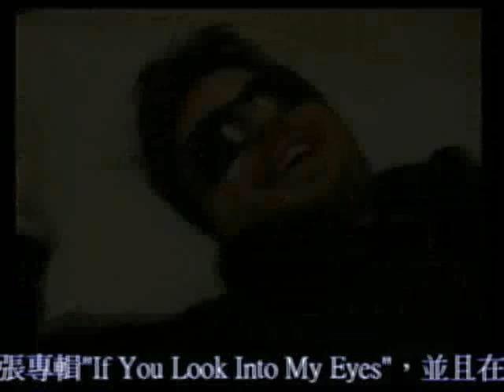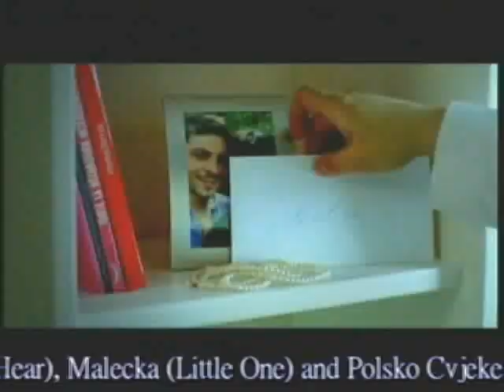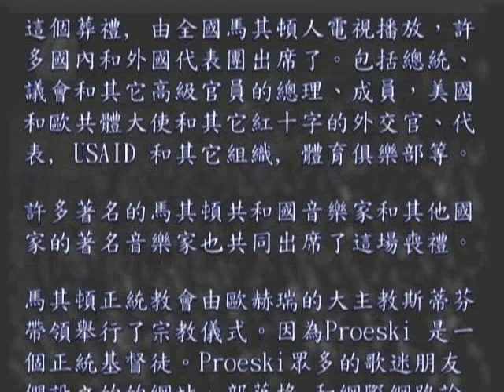Memorial to Tose Proeski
1981年1月25日出生於Macedonia馬其頓的一個城市Kruševo。生前為Skopje音樂學院的獨奏唱歌部門的一名學生。
1996年參加少年節目"Melfest"決定展開他的歌唱事業。1997年與馬其頓最了不起的抒情歌手和作曲家Grigor Koprov之一合作，使他的事業有了最大的發展。1999年發行首張專輯- "Somewhere in the Night"，同年夏天，他在Skopje舉行了他的第一場個人演唱會。2000年6月以前發行第二張專輯"The Son of God"。專輯中一些經典歌曲如："Restless"、"Sleeping in Your Hair"、"Lie to Me One More Time"、"Illusion"、"Secret of mine"使他迅速竄紅且獲得一些獎項。
"BK Sound" 購買了TOSE的專輯版權在前南斯拉夫共和國發行，並且在Skopje (史可普列)和 Belgrade(貝爾格勒──南斯拉夫首都)的演唱會爆滿。
2001年與其它馬其頓歌手在澳大利亞舉行巡迴演唱會。同年在雅典、希臘錄製第三張專輯"If You Look Into My Eyes"，並且在 馬其頓 和 塞爾維亞 發行。
為了更求進步，TOSE前往紐約上課。指導TOSE的老師為著名的藝術大師William Riley(威廉賴利)，同時也是 Luciano Pavarotti(帕華洛帝)的學生。回國時TOSE在馬其頓共和國舉辦了人道主義音樂會，被頒發人道主義獎，並且在2003年成為地區性的聯合國兒童基金會大使。
2004 年，MKTV選中了Proeski代表馬其頓去參加2004年在土耳其舉辦的歐洲歌唱大賽。陪審委員、televote及他本人在同年2月中他所推出的八首歌曲中挑選出歌曲「Angel Si Ti」 (您是天使)出賽。
4月,Proeski發行了他的雙CD專輯「Den Za Nas」(我們的一天)，歐洲電視網選擇其中八條歌曲作為主打宣傳。5月, Tose完成了第14首歌曲「生活」, 是「Angel Si Ti」的英語版本。比賽之前他還於記者會上向記者展現了他超凡的歌劇演唱功力。
2004 年他獲封聯合國兒童基金會 信譽大使，並錄製了歌曲「This World」成為聯合國兒童基金會的 主題歌曲 。
Proeski簽了一份同達拉斯紀錄的契約，因此他之後的專輯可以在克羅地亞和斯洛文尼亞發行。
2005年，Proeski的第五張專輯「Po Tebe」(在你之後) 在前南斯拉夫發行。
Po Tebe，曾經是巴爾幹地區最成功的一頁扉章。
這是馬其頓共和國、塞爾維亞、克羅地亞、斯洛文尼亞、波士尼亞和黑塞哥維那等地區音樂藝術最顛峰的幾個月。
Proeski 也委任自己作為一位知名的歌曲作者。
他寫過數首自己專輯中的主打歌，包括Ima Li Den Za Nas (Is There A Day For Us), Slusas Li (Can You Hear), Malecka (Little One) and Polsko Cvjeke (Field Flower).
He has written several hits for himself including Ima Li Den Za Nas (Is There A Day For Us), Slusas Li (Can You Hear), Malecka (Little One) and Polsko Cvjeke (Field Flower).
在2004年，Proeski 為Martin Vucic寫了一首歌 Muse, (2005年歐洲歌唱大賽馬其頓代表FYR)，並且在去年為許多年輕藝術家寫了主打歌。在採訪時，Proeski 闡述他寫了超過100首歌可是要等到一個好時機才能錄製。
2007年10月16日早晨6點30分，在克羅地亞發生一場嚴重車禍。Proeski在副駕駛座，頸椎的第三塊椎骨破碎當場死亡。(雖然卡車沒有遭受損失。) 車裡三人之中只有經濟人Ljiljana Petrovic受了重傷。  Proeski的屍體在午夜到達家鄉Kruševo，追悼的人民聚集在機場致上他們最大的敬意。美國的使館和歐共體的外交代表機構出版了關於Tose Proeski 死亡的正式聲明，10月17日成為馬其頓全國性的哀悼日。
在他去世後, 馬其頓共和國政府, 封他為"高尚的馬其頓公民"，也為他組織了一個正式的國葬，在2007年10月17日他的家鄉Kruševo舉行。包括由馬其頓軍隊和國民自衛隊組成的軍事榮譽儀式，譬如榮譽衛兵，一個軍事樂隊和一杆名譽步槍向Proeski致敬。這個葬禮, 由全國馬其頓人電視播放由許多國內和外國代表團出席了。包括總統Branko Crvenkovski 、議會和其它高級官員的總理Nikola Gruevski, 成員, 美國和歐共體大使和其它紅十字的外交官、代表, USAID 和其它組織, 體育俱樂部等。
許多著名的馬其頓共和國音樂家和其他國家的著名音樂家出席了這個喪禮包括： Karolina Goceva, Kaliopi, Vlado Janevski, Lambe Alabakoski, Elena Ristevska, Jovan Jovanov, Martin Vucic, Tijana Dapcevic 和她的姐妹 Tamara Todevska, Aki Rakimovski (the frontman of Parni valjak), Toni Cetinski, Ceca Ražnatovic, Željko Joksimovic等等。
馬其頓正統教會由歐赫瑞的大主教斯蒂芬帶領舉行了宗教儀式。因為Proeski 是一個宣稱的正統基督徒。從他眾多的歌迷朋友們所設立的的網站、部落格 和網際網路論壇寫滿了他的最後消息。